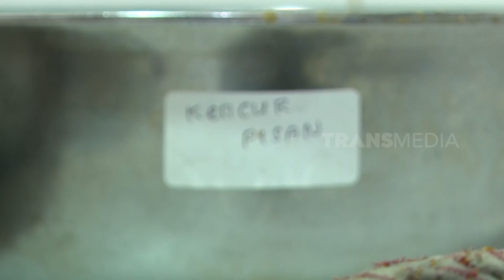Rahasia Kencur Pembunuh Kanker | SECRET STORY (13/09/23)